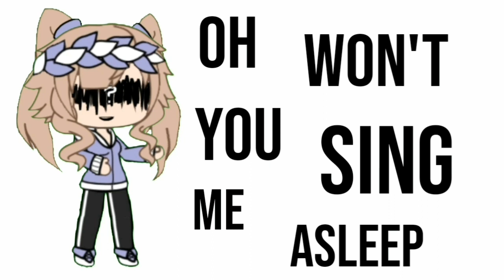Sing Me To Sleep | Collab with Em and Mz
Me and Em and Mz worked hard on this! (;